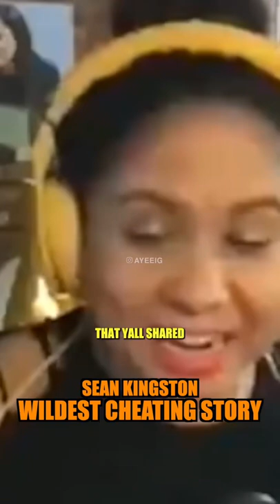😒 Sean Kingston “Wildest cheating story”